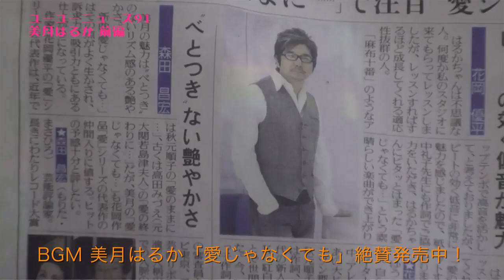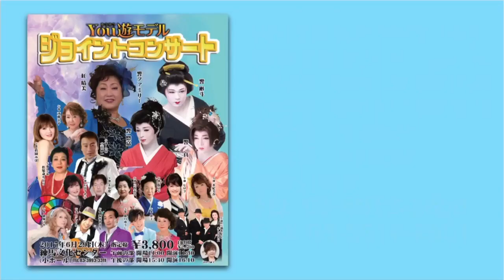演歌・歌謡曲情報番組：ユーユーニュース91ゲスト：美月はるか） 前編